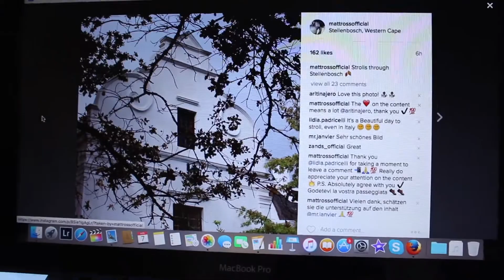BOKEH FASHION FILM FESTIVAL || 24/7/365: Episode 109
24/7/365: Episode 109

BOKEH FASHION FILM FESTIVAL

TRACK: Lynguistics
ARTIST: Marc Aliotta
PRODUCED BY: Notez